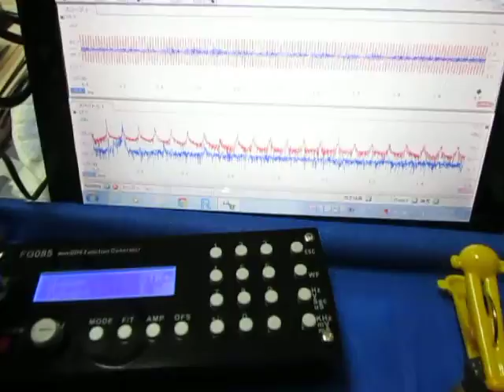超音波実験 Ultrasonic experiment